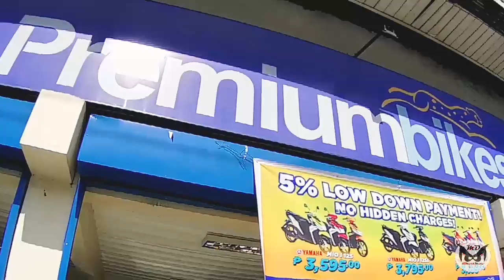KAWASAKI Z 250 SL (PRICE+REVIEW)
"Upgrade ng motor? from 125cc to 250cc?? why not diba kung ang skill mo eh pang 250cc na.. bili na.."

Premium Bike Baliwag Branch
Tibag Baliwag Bulacan

*NoHateLoveLangs
*RespectALLRiders
*WillingToLEARN

Camera use: Oppo f1s and Akaso v50x

You can send me stuffs if gusto mo lang naman bess, i-unbox natin sa vlog yan, send at Phase 2 Blk. 15 Lot 3 Paseo de San Roque, San Rafael Bulacan.